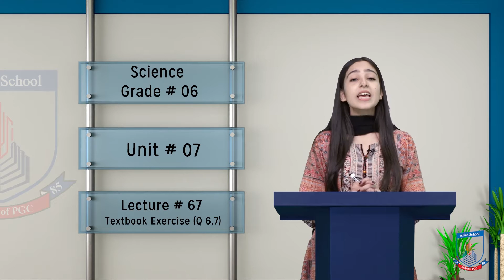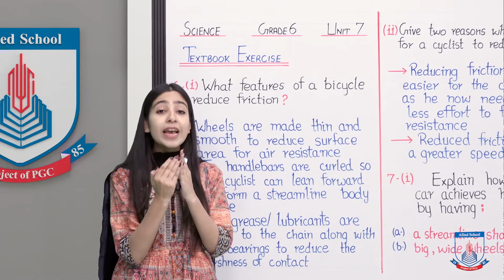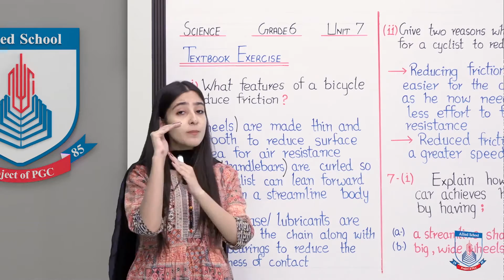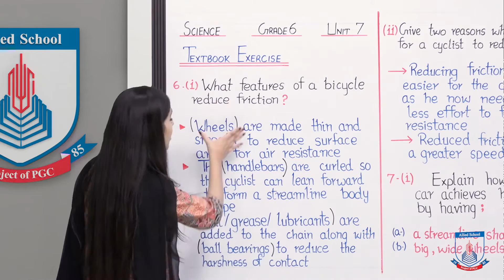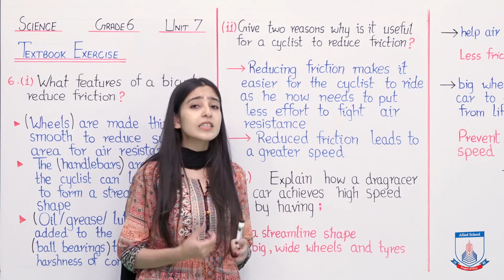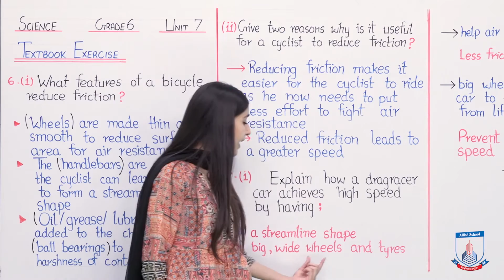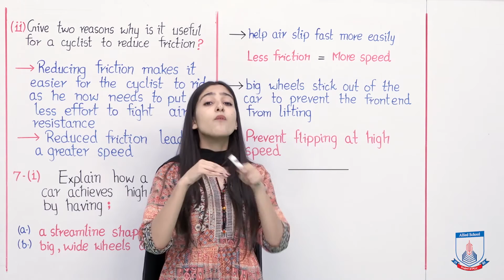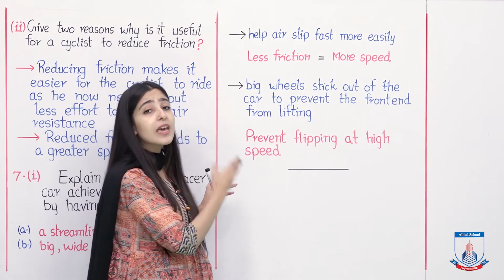Class 6 - Science - Chapter 7 - Lecture 67 Textbook Exercise (Q 6 + 7) - Allied Schools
This lecture will help you solve the sixth and seventh question from your textbook exercise of unit 7.